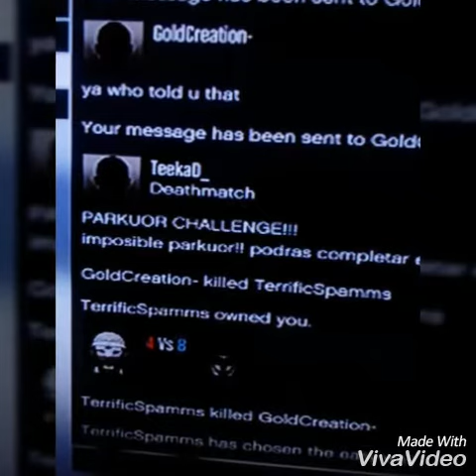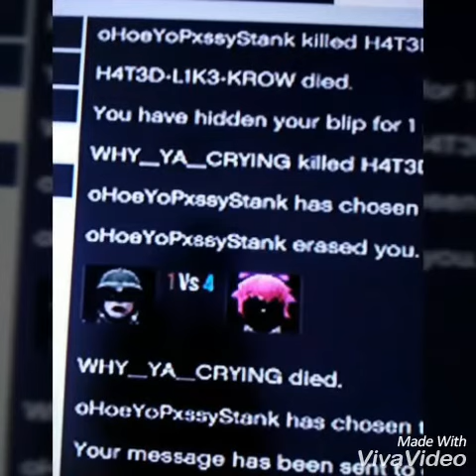RXRZ,GODS,XGWD,DOLL,XRAN and GSF1 Taking Lzzz by KROW GANG BACK BTCH